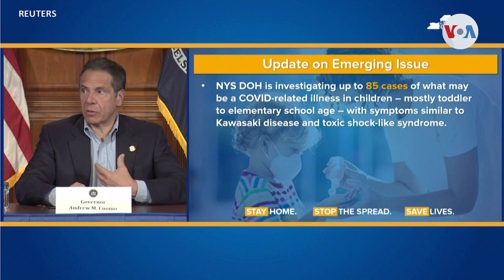Aumentan las muertes de niños en Nueva York, por síndrome inflamatorio relacionado al covid-19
Un equipo de 30 profesionales de la salud esta acargo de analizar los cuadros clínicos de por lo menos 85 menores quienes presentan síntomas similares al síndrome de Kawasaki, el cual según las autoridades sanitarias estaría relacionado al coronavirus. Esto mientras más menores han perdido la vida.

¡Visítenos!